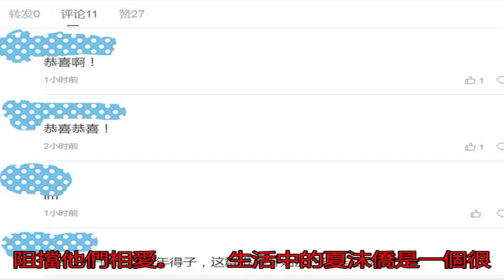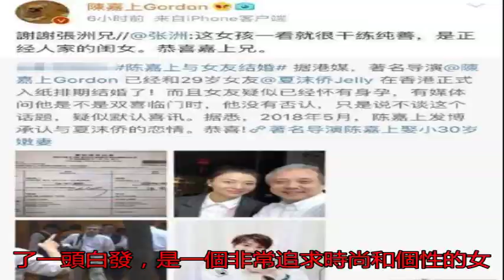著名導演59歲喜得千金 二婚小30歲的女星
在16日的早上，59...